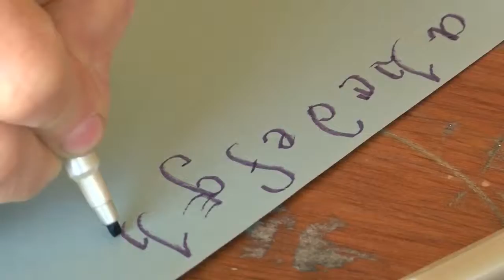Fine Arts Fiesta 2019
Anthony Cundro